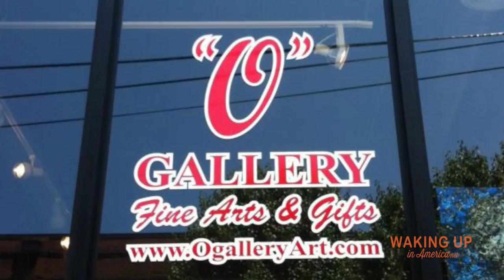Art, Russia and Waking Up in America (with Olga Alexeeva)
Today I’m in the Marathon village, in downtown Nashville with an artist and owner of fine art “O’ Gallery Olga Aleexeva. Olga was a professional stage actress when she left Soviet Union with her son and came to America to start a new chapter of her life. We talk about how a painting class helped her to wake up to freedom, artistic expression, creativity and passion to inspire others to do the same.

MORE ABOUT OLGA, ART CLASSES and "O" GALLERY